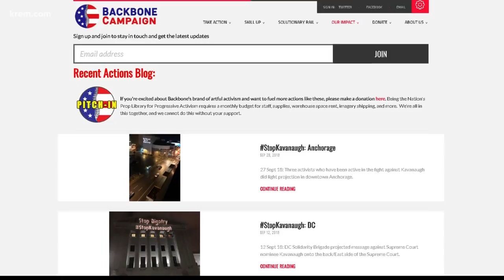'Trump Baby' balloon to fly over Spokane for Vice Pres. Pence's visit (10/1/18)